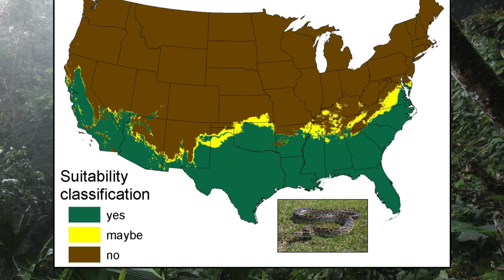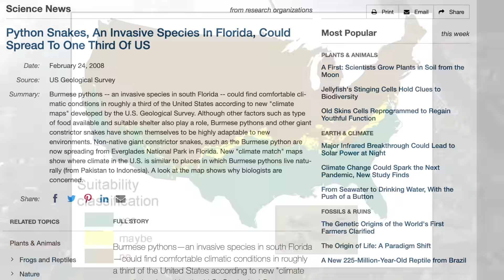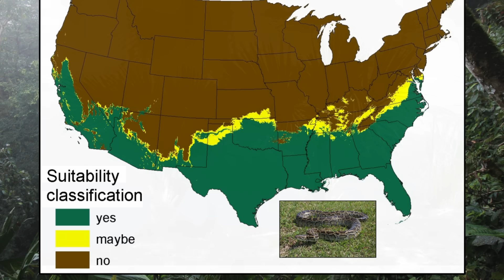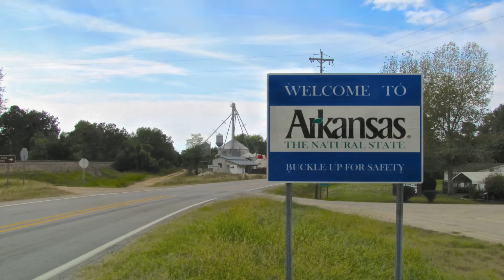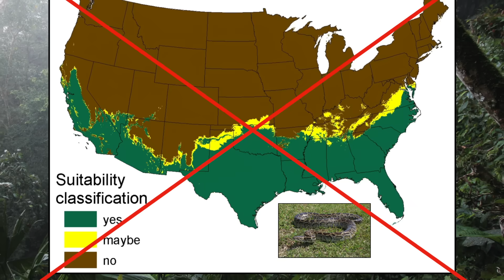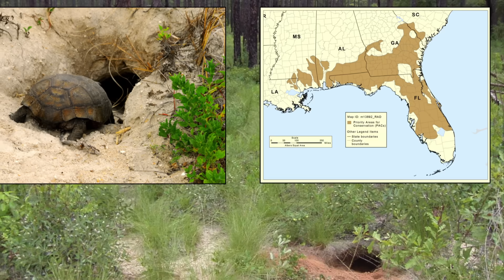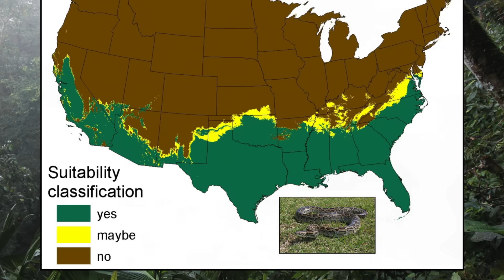How Far North Will Florida's Pythons Spread? | Invasive Biogeography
Florida has a serious problem with invasive species, including Burmese pythons. Will those pythons become a problem for other states too? How far north will Florida’s pythons spread?

Information sources are listed on this reference sheet (too long to fit in description).

Film Sources:

Florida Fish & Wildlife Conservation Commission.
Daniel Davis (self).

Image sources:

Google Earth
earth.nullschool.net
nasa.gov
Brian Brettschneider

Wikipedia creative commons: Rakesh Kumar Dogra, Paul Asman and Jill Lenoble, Dr. Raju Kasambe, Andrea Westmoreland, Dolovis, Malcom Singh, Rushen, priyasavy, Steve Slater, Hans Stieglitz, Gary L. Clark, chadh, T. R. Shankar Raman, Billy Hathorn, Wasiff, Pablo D. Flores, Paul Asman and Jill Lenoble, Avinashsatamraju, böhringer friedrich, Tabish Raza, Devashish.patel.86.